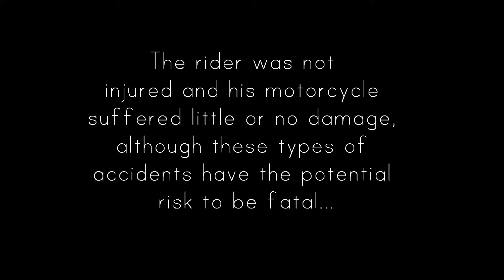BackOFF distracted drivers!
It's time to start surviving! In this day and age all you see around you are drivers with their heads down weaving from one lane to the next and distracted by their smart phones. Granted, not everybody is this irresponsible... but it's something I for one am beginning to see more regularly. The point is that motorcycle riders are now at a higher risk of being rear ended because they're hard enough to see to begin with and when drivers aren't looking, it's a fatal accident waiting to happen. Just the glimpse of a automobile drivers eye is all it takes for them to see a flashing brake light. The importance of safety and the amount of added visibility is incomparable to saving your own life from the ignorance of other vehicles on the road.

Get a BackOFF today - or at least consider it... it could very well save your life!